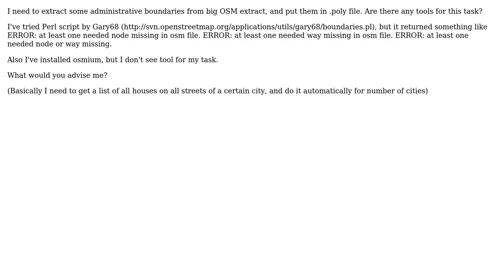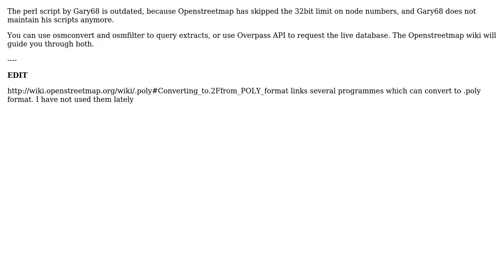GIS: Extract Administrative Boundaries into OSM poly Format (3 Solutions!!)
GIS: Extract Administrative Boundaries into OSM poly Format

With thanks & praise to God, and with thanks to the many people who have made this project possible! | Content (except music & images) licensed under CC BY-SA | Music | Images & others | With thanks to user Mapper user AndreJ user AmShegar user Alexander and the Stack Exchange Network Trademarks are property of their respective owners. You are responsible for your own actions.